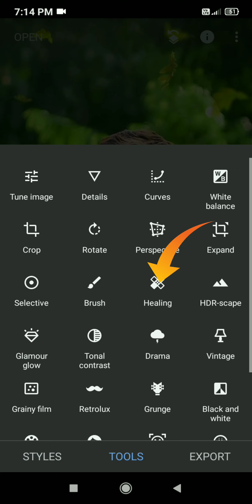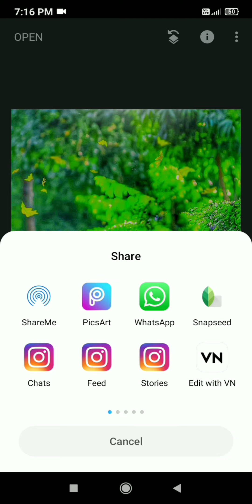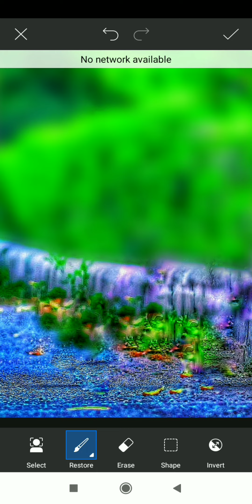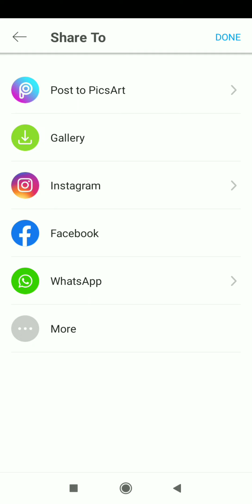अपने फोटो का cb background kaise bnaye 😯😯 | picsart cb editing | Princegraphy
cb background editing | picsart cb editing | Princegraphy
cb background
cb editing
cb background editing
cb photo